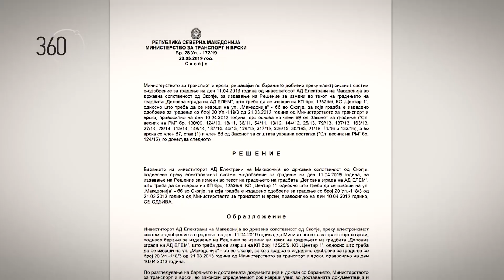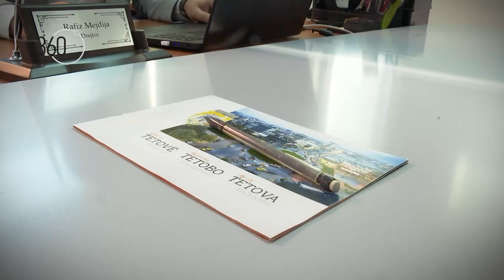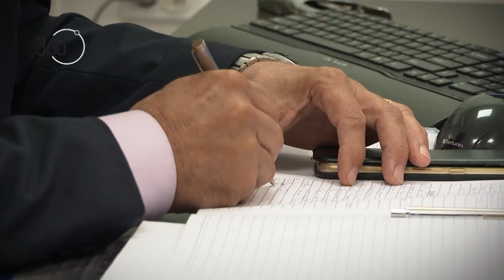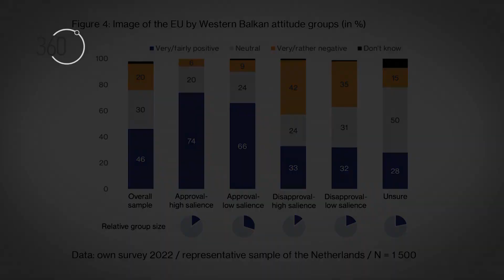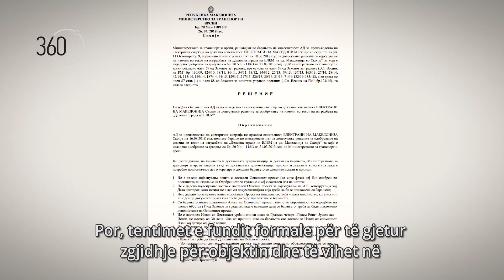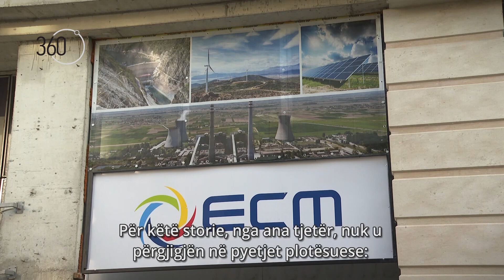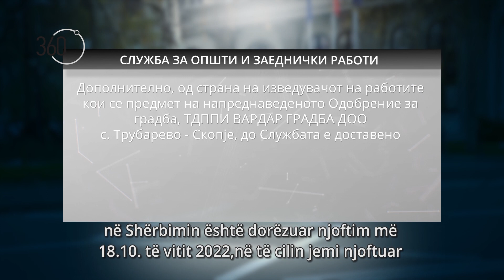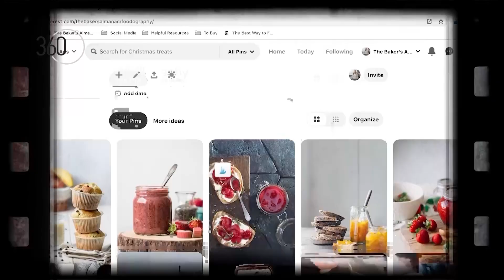360 degrees season 9, show 24 (in-depth)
Broadcasted on December 05, 2022 (Monday) on Alsat TV at 22.00.

Во ова издание  донесуваме:

– Додека главна тема во главниот град е кавгата меѓу градоначалничката и приватните превозници, го тестиравме јавниот транспорт во Тетово и во Прилеп: Во Тетово возачот на автобусот не можеше да застане речиси на ниедна од обележаните постојки бидејќи тие се окупирани од комбиња и други возила;

– Нови детали за изградената и никогаш невселена зграда на државните Електрани на Северна Македонија: Преписката со Министерството за транспорт открива дека објектот од 17 милиони евра може и никогаш да не биде ставен во употреба;

– Се вратија рампите на диво изградената уличка кај зградата на владината Служба за општи и заеднички работи во центарот на Скопје – дознајте како со правни акробации нелегалното станува „привремено легално“;

– Истражување: Холанѓаните не се против влез на земјите од Западен Балкан, вклучувајќи ја и Северна Македонија, во ЕУ, како што се мисли;

– „Саботажа“.